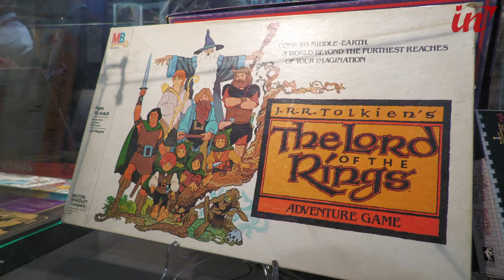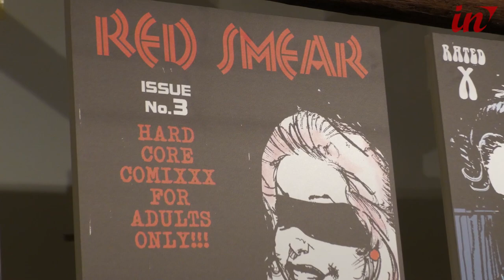Tolkien e Chaykin in mostra alla Fondazione Banca del Monte